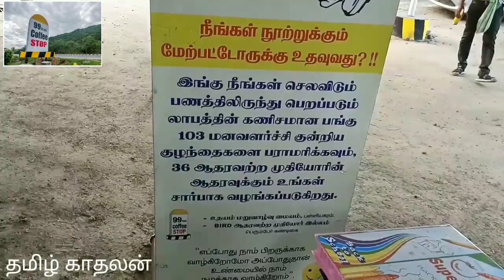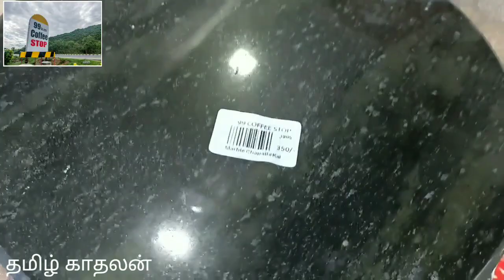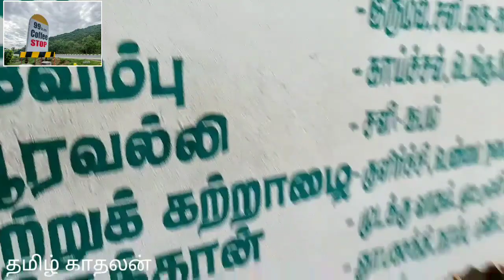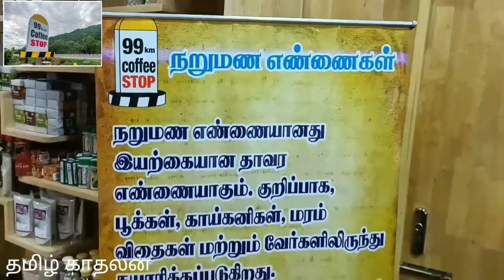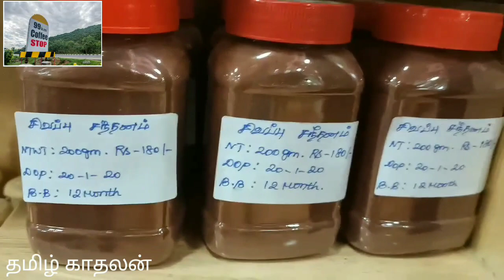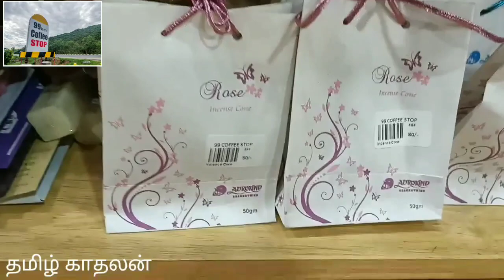99 KM COFFEE STOP, RESTAURANT, ORGANICS &FASHIONS /99KMS FROM CHENNAI/ACHARAPAKKAM/PERUMBAIRKANDIGAI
99Km Coffee stop/ 99 km coffee stop / 99 km coffee shop / 99km Coffee shop / Acharapakkam coffee shop/ Acharapakkam restaurant / travel/ rest / 99 Kms 99Kmscoffeestop #99 kmscoffeeshop / melmaruvathur / madurandagam / Tindivanam /Villupuram /madurai /trichy //hotel /coffee tea /snacks /fashions